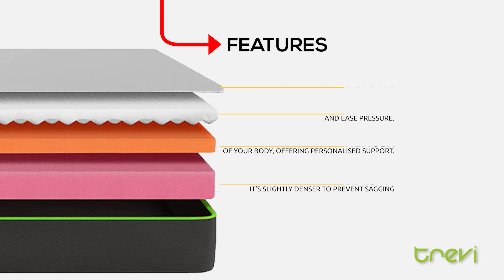Enigma Orthopedic Memory Foam Mattress in Dual Tone Colour